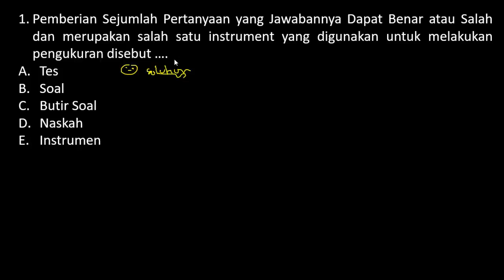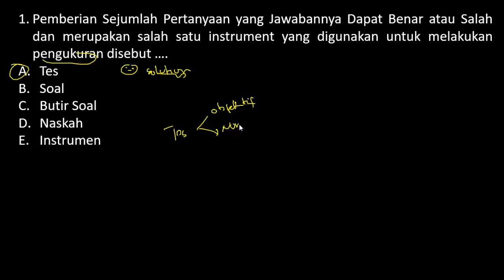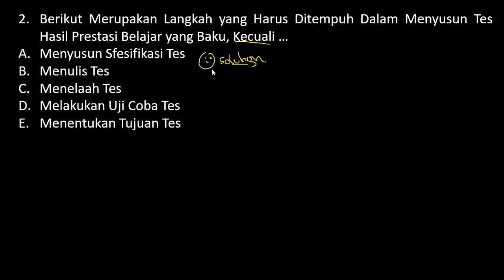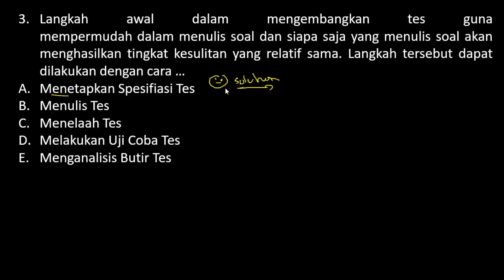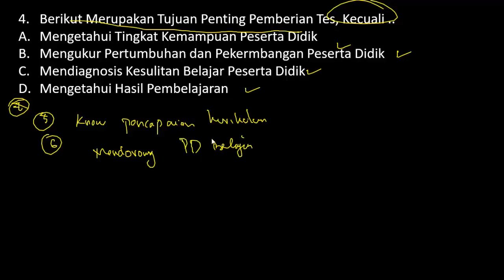FR SKB PEDAOGIK PGSD/Guru SD/Guru SMP/Guru Kelas - INSTRUMEN TES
FR SKB PEDAGOGIK PGSD/Guru SMP/SMA - PENILAIAN ACUAN PATOKAN & PENILAIAN ACUAN NORMA